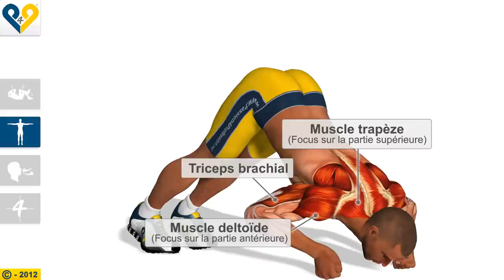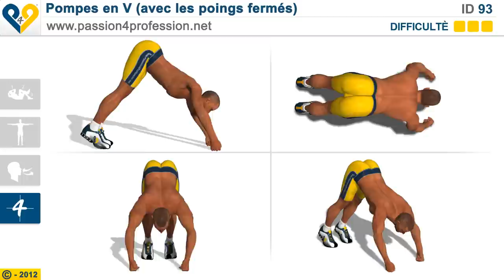Pompes en V (avec les poings fermés)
Les pompes en V sont un véritable défi car vous devrez conserver la position en V pendant toute la durée de l'exercice. C'est la raison pour laquelle cet exercice est également excellent pour renforcer le dos et les jambes.
Il est conseillé d'essayer plusieurs fois de conserver la position en V avant d'exécuter l'exercice complet.
Précautions : si vous redoutez de ne pas aller au bout de l'exercice, vous pouvez placer un coussin entre vos mains afin d'éviter de vous cogner le menton

Instructions :

1- Formez un V renversé avec votre corps, en gardant les jambes tendues et les bras alignés avec le buste.
Conservez les poings fermés de façon à avoir un point d'appui stable sans solliciter les ligaments du poignet.

2- Déplacez le poids du corps vers l'avant en conservant la position en V et pliez les bras et déplaçant légèrement les coudes vers l'extérieur.

3- Exercez votre force sur les bras en contractant les muscles pectoraux, puis revenez à la position de départ.

Joindre à nous!